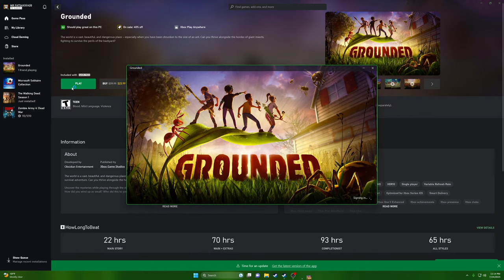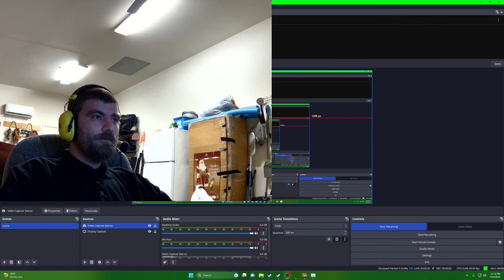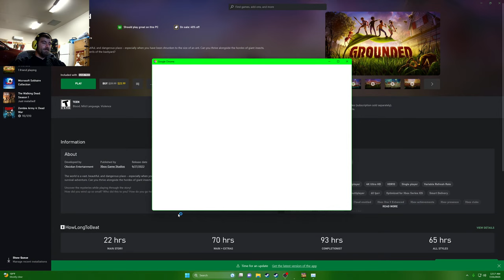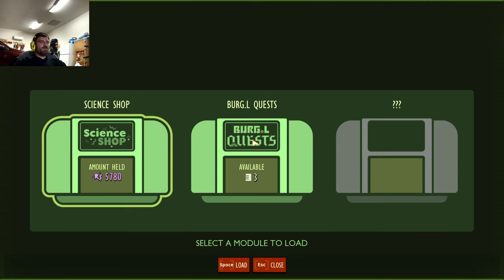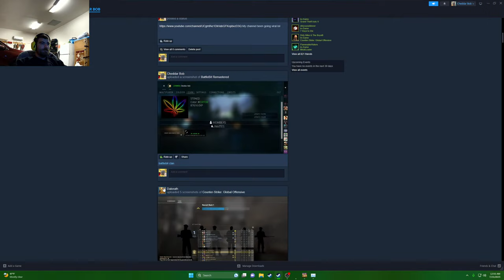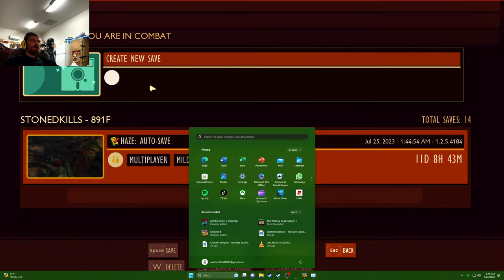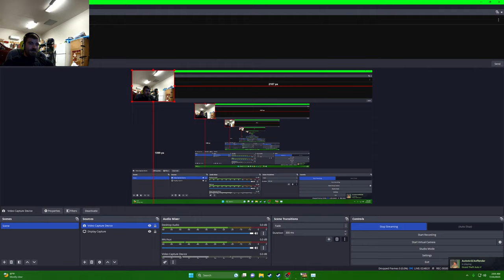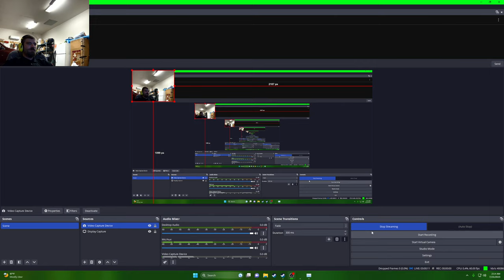Grounded WITH DONNY DEAGLE